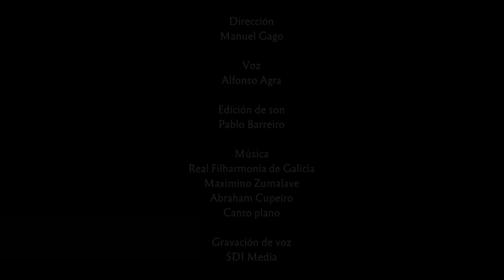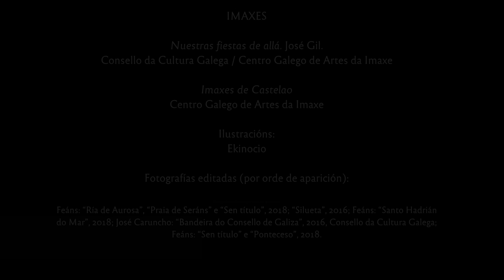Unha recreación do discurso "Alba de gloria" de Alfonso Daniel Rodríguez Castelao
O 25 de xullo de 1948 Castelao pronuncia o discurso Alba de Gloria no Teatro Arxentino, como colofón das Xornadas Galegas que organizara o Centro Galego de Bos Aires, causando un forte impacto na audiencia.

“A alocución de don Alfonso R. Castelao, pola beleza da forma e pola fondura dos conceptos, cativou os asistentes a este gran acto que enchían toda a sala e que premiaron a disertación do Sr. Castelao con aplausos que o interromperon algúns instantes e que se fixeron máis extraordinarios ao finalizar o orador a súa Alba da Groria”.

Galicia, Revista del Centro Gallego, nº 427. Agosto de 1948.

Esta recreación do discurso foi producida para a exposición "Alba de Gloria. Unha experiencia", inaugurada na igrexa de San Domingos de Bonaval (Santiago de Compostela) o 7 de novembro de 2018. Nela, tentamos reproducir o ambiente da primeira lectura de Alba de Gloria e a emoción das súas palabras. Póñanse cómodos e gocen dunha das mellores pezas de oratoria en lingua galega.

Voz: Alfonso Agra
Edición de son: Pablo Barreiro
Estudos de gravación: SDI Media
Músicas: Alborada galega. Pascual Veiga. Real Filharmonía de Galicia. Himno galego. Eduardo Pondal e Pascual Veiga. Arranxos de Maximino Zumalave. Real Filharmonía de Galicia. O Invasor. Abraham Cupeiro. Exultet coeli curia (Canto plano) Códice Calixtino. O bosque máxico. Abraham Cupeiro. Tocata de corna. Abraham Cupeiro.